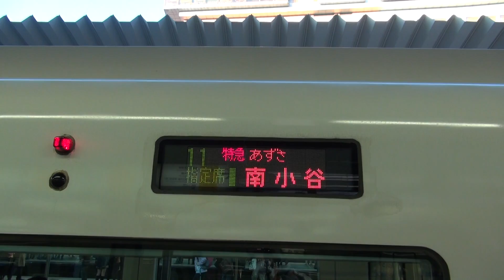JR東日本 新宿駅 7時30分発 あずさ 3号 中央本線 南小谷行き 2013.12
新宿から (中央本線) 甲府・松本方面～長野県みなみおたり (大糸線) 行き
特急 あずさ

00:36　10番線へ入線
01:41　発車

It's Shinjuku Station of JR East Japan.
It's that Chuo Line is Azusa 3 for Minami-Otari.

電車
　JR東日本　E257系　M 111編成
撮影 月 日
　 December 3, 2013.  AM
場所
　東京都　新宿区
機 材
　SONY HDR-CX560V